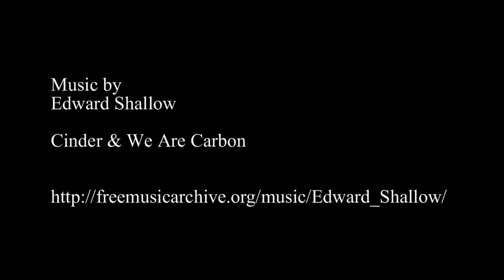18 Monate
Manni baut ein Haus auf dem Campus Lübeck, wir schauen zu. 18 Monate Manniwatch.

Edward Shallow

Cinder & We Are Carbon